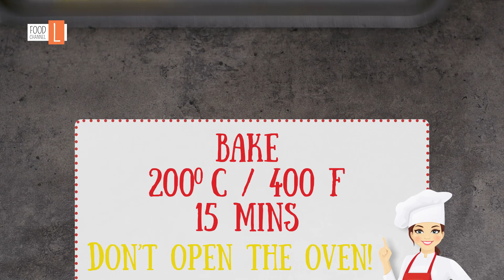Classic Vanilla Eclairs Recipe / Food Channel L - A New Recipe Every Day!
To make Eclairs is easier than you think! French classic. I love it! Especially with this simple and very delicious vanilla pastry cream filling!

Food channel L - a new recipe every day! Everyday ideas for delicious and homemade food!

Ingredients for 20 pieces:

120 g flour
4 eggs
250 ml milk
100 g butter
1 tbsp sugar
1 pinch of salt
1 one dose of vanilla pudding
200 ml heavy cream